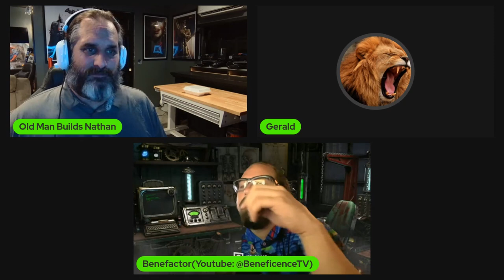Old Man Builds and Beneficence LIVE "Gerald Joins"